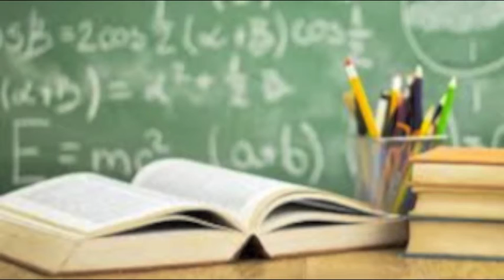2394. Ballad of Donald White (Bob Dylan cover)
This song was apparently inspired by a television program called "A Volcano Named White" that Dylan watched on the night of February 12, 1962, in which a 24-year-old black prisoner was talking about his life. His oppression and cries for help were ignored until he finally killed somebody and he was now waiting to be executed. Dylan started writing the song while the show was still on. The melody was based on a Canadian folk song he had heard, which actually used an old Irish tune that he later adapted for "I Pity the Poor Immigrant".

This song was suggested by Phil Turner.

Lyrics and chords:
E A B7
My name is Donald White, you see
. E
I stand before you all.
. A B7
I was judged by you a murderer
. E
And the hangman’s knot must fall.
. Gm A
I will die upon the gallows pole
. E
When the moon is shining clear
. A B7
And these are my final words
. E
That you will ever hear.

I left my home in Kansas
When I was very young.
I landed in the old Northwest
Seattle, Washington.
Although I’d a-traveled many miles
I never made a friend
For I could never get along in life
With people that I met.

If I had some education
To give me a decent start.
I might have been a doctor or
A master in the arts
But I used my hands for stealing
And they locked me down in jailhouse cells
That’s how my life begun.

Oh, the inmates and the prisoners
I found they were my kind
And it was there inside the bars
I found my peace of mind
But the jails they were too crowded;
Institutions overflowed
So they turned me loose to walk upon
Life’s hurried tangled road.

And there’s danger on the ocean
Where the salt sea waves split high
And there’s danger on the battlefield
Where the shells of bullets fly
And there’s danger in this open world
Where men strive to be free
And for me the greatest danger
Was in society.

So I asked them to send me back
To the institution home
But they said they were too crowded
For me they had no room.
I got down on my knees and begged
“Oh, please put me away”
But they would not listen to my plea
Or nothing I would say.

And so it was on Christmas Eve
In the year of ’59,
It was on that night I killed a man
I did not try to hide.
The jury found me guilty
And I won’t disagree
For I knew that it would happen
If I wasn’t put away.

And I’m glad I’ve had no parents
To care for me or cry
For now they will never know
The horrible death I die
And I’m also glad I’ve had no friends
To see me in disgrace
For they’ll never see that hangman’s hood
Wrap around my face.

Farewell unto the old north woods
Of which I used to roam.
Farewell unto the crowded bars
Of which’ve been my home.
Farewell to all you people
Who think the worst of me.
I guess you’ll feel much better when
I’m on that hanging tree.

But there’s just one question
Before they kill me dead.
I’m wondering just how much
To you I really said
Concerning all the boys that come
Down a road like me.
Are they enemies or victims
Of your society?